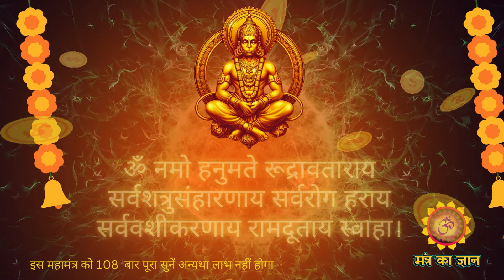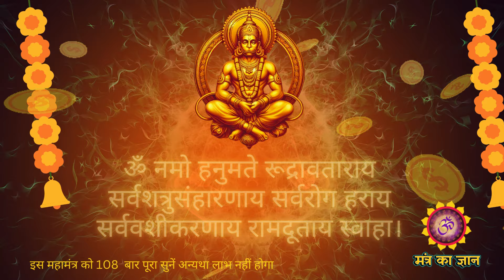ब्रह्माण्ड का सूत्र || मात्रा १ बार || आठों दिशाओं से धन बरसने लगेगा || Hanuman money mantra